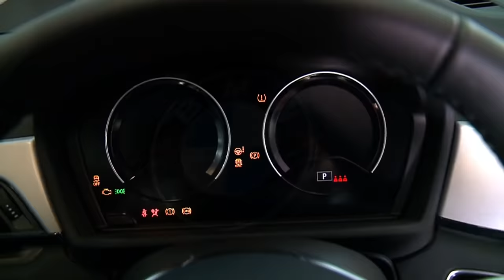Você na TV (25/03/22) | Completo: Patrão não confia em funcionária; esposa implora perdão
Confira os destaques do Você na TV desta sexta-feira (25), com João Kléber.